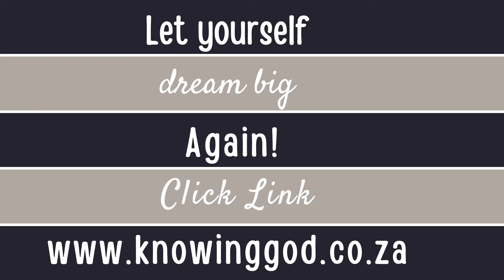Revived your dreams series 1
The Spirit of God is inside of you. He desires to breathe His creativity, energy, and joy into your life so that you can accomplish what you were born to do. The abilities and gifts that you have, whether they’re in human resources, information technology, working with children, medicine, the creative arts, managing your home, sales, social services, etc., have been entrusted to you by God!

He hasn’t “miscast” you. He trusts you, and He’s counting on you. God is guiding you each step of the way. He dwells so close to you. Don’t listen to the small voice that tells you you’ll never do anything important—it’s a lie!

You have a big God, so let yourself dream big again. Believe once again…get your hopes up!